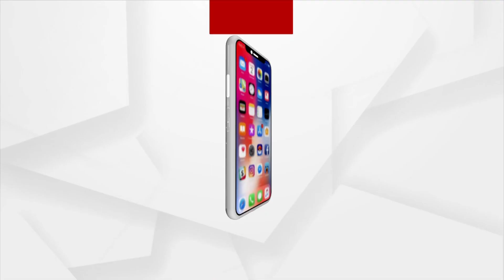Tourist Throngs Srinagar Amid Chilling Winter